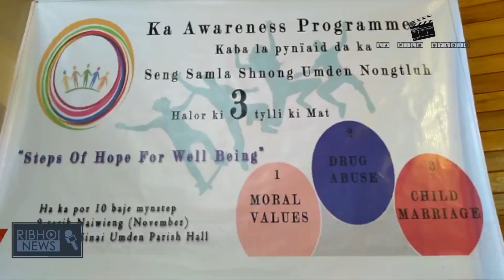Halor 3 tylli ki mat ba ktah mationg pynlong Awareness ka SSSUN